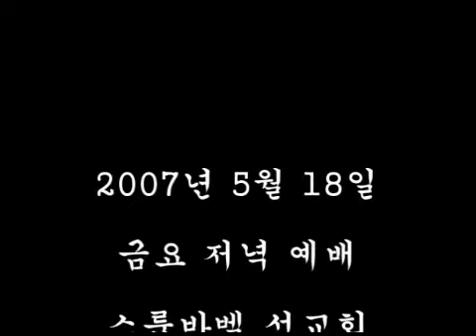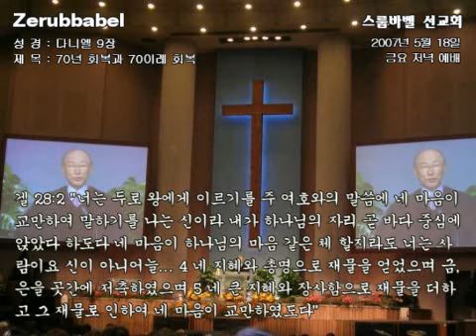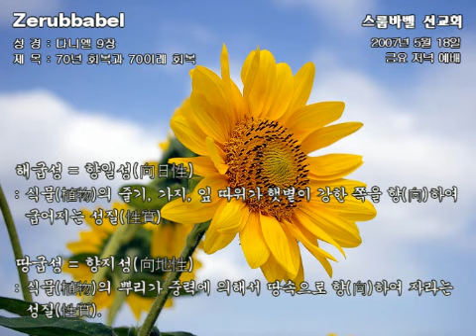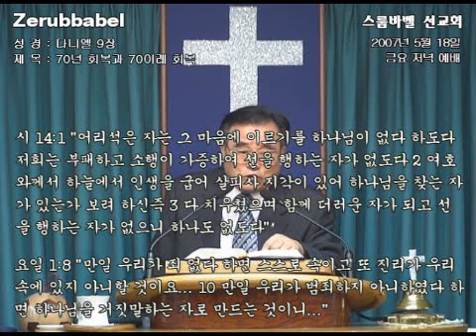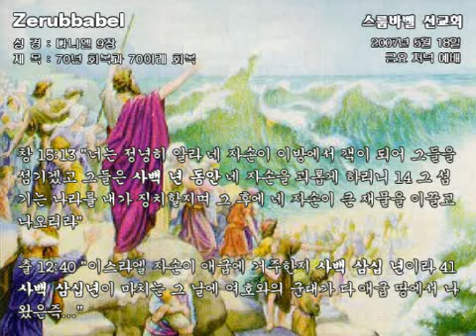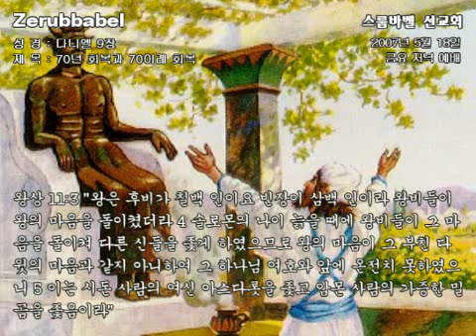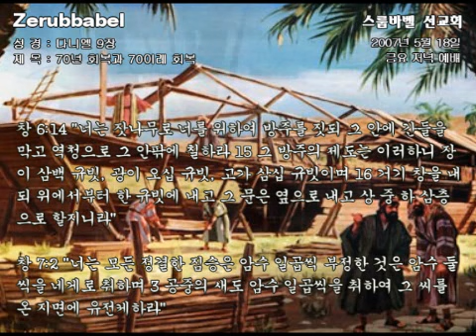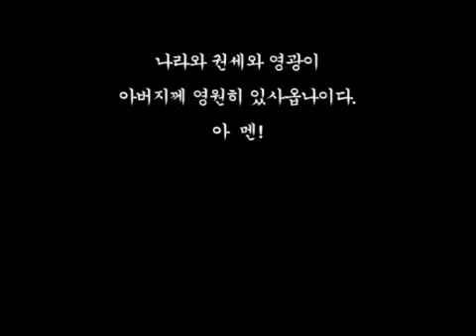스룹바벨 선교회 20070518 다니엘9장 2007년도 예배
[성회 설교 금 오후] 다니엘 9장 : 70년 회복과 70이레 회복 2007/5/18 Friday Afternoon

Mahershalalhashbaz (Isaiah 8:1)

히브리어(Hebrew) ‎: מַהֵר שָׁלָל חָשׁ בַּז

323-4 5F Sangdo 3-dong, Dongjak-gu, Seoul, Korea